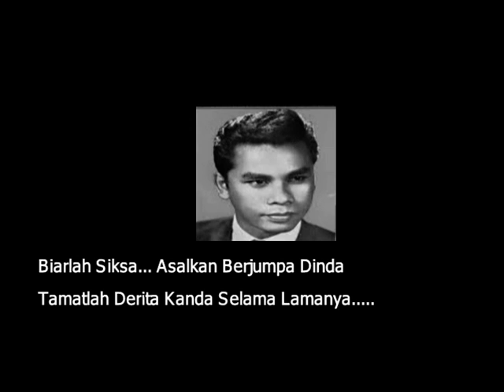Nasib Malang.. R.Ismail.. ( Beserta Lirik ).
" Nasib Malang " Nyanyian R.Ismail Petikan Dari Filem " Jala Juli Bintang Tujuh " Terbitan Cathay-Keris Film Pada Tahun 1962. Dibawah Arahan B. N. Rao Dan Dibintangi Oleh Nordin Ahmad,Wahid Satay.Tujuh Puteri Dilakonkan Oleh Umi Khalsom,Norsehan,Fatimah Ahmad,Rose Yatimah,Rahmah Ali,Katijah H.Mahdi Dan Junainah A.Rahim.Lagu-Lagu Ciptaan Zubir Said Manakala Tarian Dibawah Kelolaan Norsiah Yem.